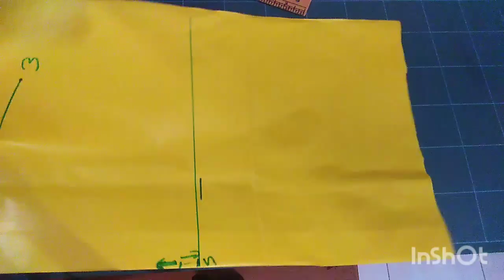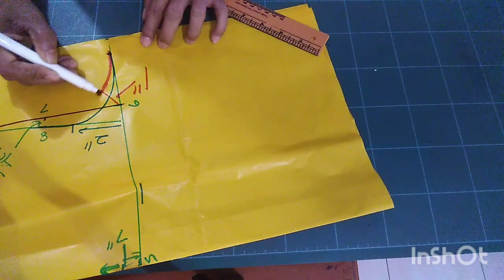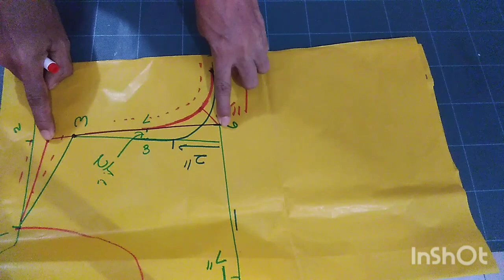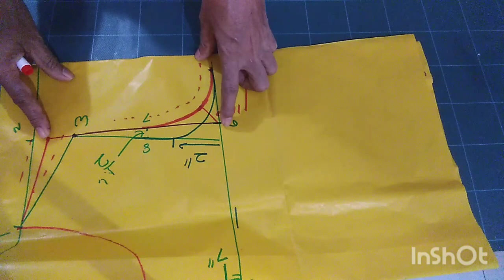29 | අත්කට | How to cut armhole? | Athkata l Kihilikata | Sewing l Sinhala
🎉️i Hi welcome to my mahum biz channel , This is a home business channel , In this video I explain ,how to cut armhole , athkata sewing , mahum , mahum , sewing , how to cut ,frocks , gowns , saree jacket ,saree hatta, blouses , If you like Subscribe like shire ,& click ,bell icon ,Thanks for watching our videos , iCreated by InShot , armhole , athkata , # howtocutarmhole? , @mahumbiz789 ,